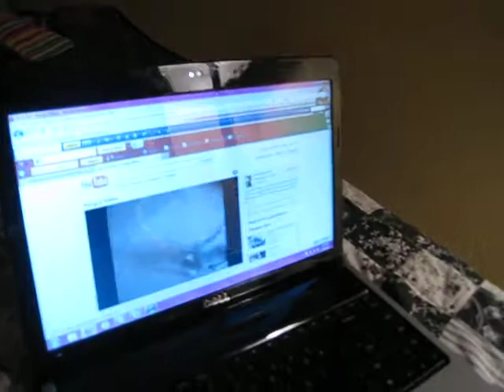Westie vs Laptop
Apparently my dog, Zelda, seems to think there is a cat living in the computer. After this video she kept looking for it. Yep she's a smart one! I love her though!